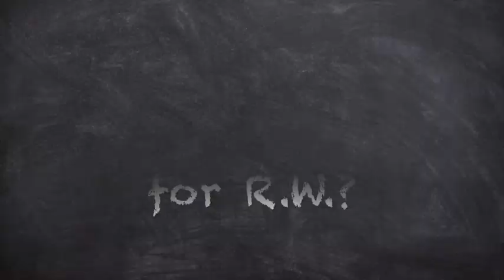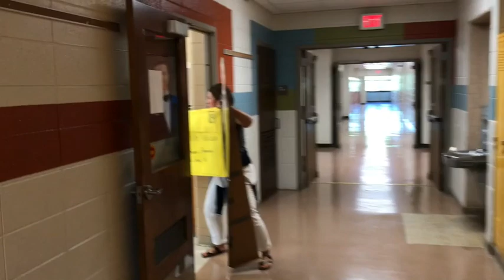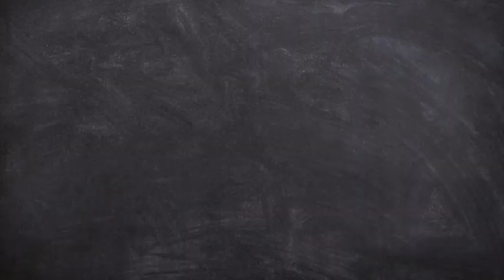Welcome Back 2019-2020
This video is about Welcome Back 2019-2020